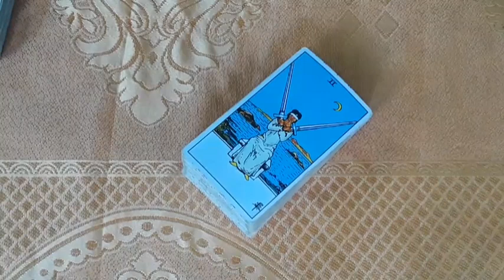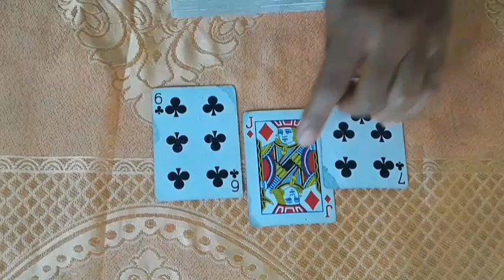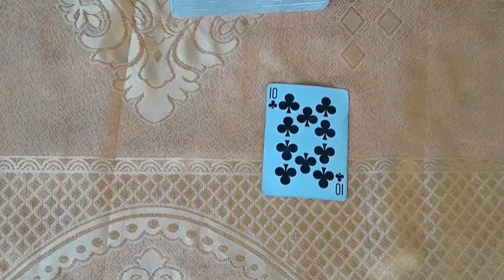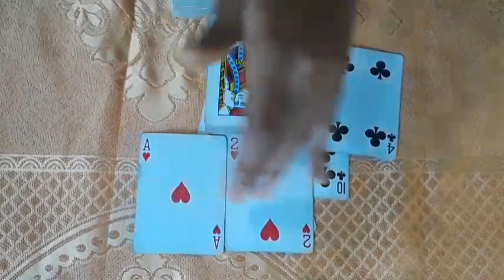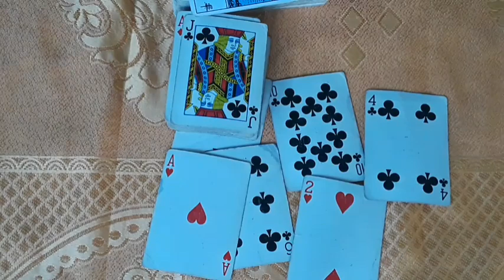CANCER *Wealth *Richness *Abundance All praises to the Most High. A motivation to be well